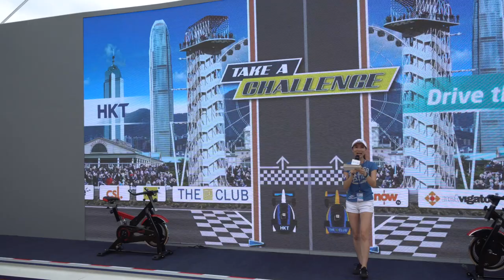HKT Formula E Carnival x Interview with Pro Racer Daryl Au Yeung- Emcee Melody Kwan